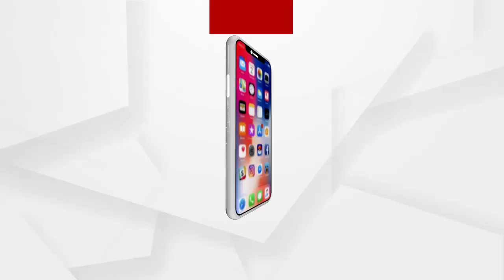ଟ୍ରାଫିକ୍ କପ୍ ପ୍ରବିନ ଏକ୍କା ଜଣେ ବାଇକ ଚାଳକଙ୍କୁ ସହାୟତା କରିଛନ୍ତି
ରସୁଲଗଡରେ ଡ୍ୟୁଟିରେ ଥିବାବେଳେ ଟ୍ରାଫିକ୍ କପ୍ ପ୍ରବିନ ଏକ୍କା ଜଣେ ବାଇକ ଚାଳକଙ୍କୁ ପ୍ରଥମ ସହାୟତା ପ୍ରଦାନ କରିଥିଲେ,ଯିଏ ହଠାତ୍ ଏକ ଟର୍ନ ନେବାବେଳେ ତଳେ ପଡ଼ିଯାଇଥିଲେ...